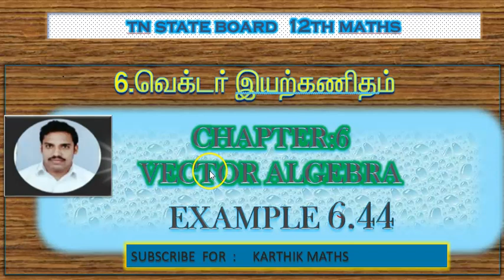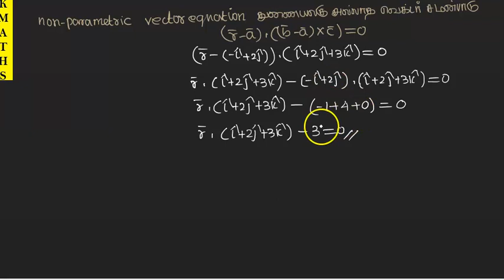EXAMPLE 6.44 | TN 12TH MATHS | UNIT:6 |VECTOR ALGEBRA | EXAMPLE SOLUTION TM AND EM